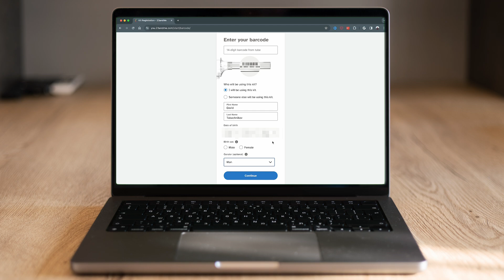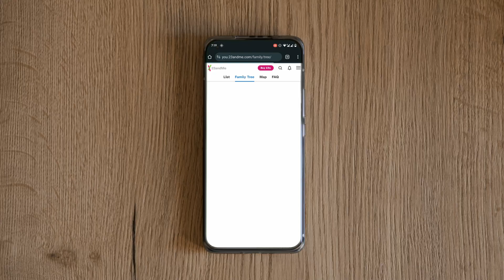What am I made of? | 23andMe DNA Test Revealed!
Given my family history, I was curious to test my heritage. And so, I tried out the 23andme DNA test. Here's a few interesting facts I learned about DNA testing, and my results. Genetic testing is an amazing modern life hack, showing us where we come from, and what are our risks.

Links:
23andme Premium

Chapters:
00:00 - Intro
00:33 - 23andme history
01:07 - How it works
01:55 - Genetics Facts
07:11 - Why the subscription?
08:03 - My results
08:39 - Outro